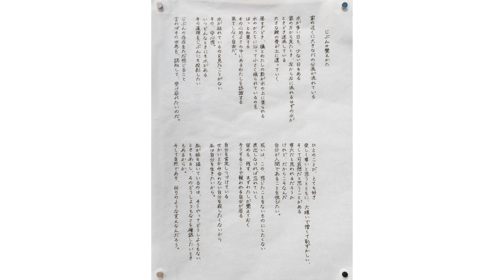【芹澤美咲 個展】『じぶんの覺えかた』＠haco - art brewing gallery -【展示会アーカイブ】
【展示情報】
■時間：開催時間11:00-19:00
■会場：haco - art brewing gallery -

【じぶんの覺えかた】
家の近くに大きな川の分流が流れている
水が多い日も、少ない日もある
家の方から見たとき、左から右に流れるはずの水が
ときどき逆流している
大きな鯉の骨が土に還っていく
昼すぎどき、橋とわたしの影が水の上に塗られる
水のかたちに沿って小さく揺られているのを
はっと知覺する
その心地よさの中にあるわたしを認識する
果てしなく自由だ。
水が枯れているのを見たことがない
その、安心感。
いつどんなときにも水がある
その道理をじぶんにも投影したい
じぶんの存在をただ感じること
言わばその世界を、認知して、受け容れたいのだ。
—ひとのことが、とても好き
愛しく尊いと思うとともに、大嫌いで憎くて恥ずかしい、そして可哀想だと思うことがある
尊大だと思われるだろうか
けれど、だからこそなんだ
自分が人間であることを悦びたい。
或いは、この、感じたことをないものにしたくない
表出しなければ忘れていく
留める、残す、まずわたしが覺えておく
そうすることで報われる自分が居る
自分を肯定しつづけている
せかいとかみ合わない自分を殺したくないから
私は自分を生きたいから。
私が絵を描いているのは、そうやってどうしようもないときもあるし、そのどうしようもなさを確認したいときもあるからか。
そして自然であり、祈りのような支えなんだろう。

【Artist】
芹澤美咲
繊細な感性で心の動きを丁寧に汲み取り、表出されるまでを描く。油絵を中心に写真や立体、言葉での表現を模索している。FACE展2022入選。

【目次】
0:00​ オープニング/ステートメント
0:33 作品紹介
3:58 エンディング